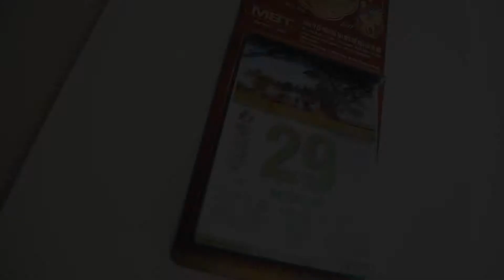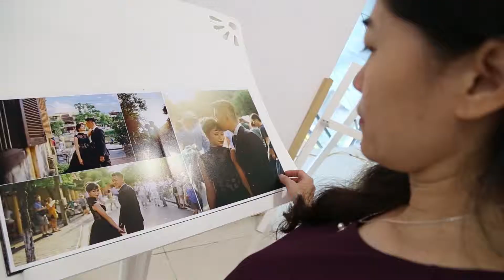Dựng Phim Phóng Sự Cưới | Dựng Phim Cưới Hỏi | Quay Phim Cưới Hỏi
Hanoi Studio 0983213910 Dựng Phim Phóng Sự Cưới , Dựng Phim Cưới Hỏi
Địa chỉ công ty dịch vụ dựng phim cưới hỏi , Quay phim chụp ảnh cưới luôn là sự chuẩn bị đầu tiên đối với hầu hết các bạn trẻ khi quyết định thành hôn. Chính vì vậy mà nghề chụp ảnh cưới đã tồn tại gần 200 năm nay.

Quay Phim Đám Cưới
Quay phim đám cưới hay còn gọi là quay phim cưới truyền thống. Đây là một khâu quan trọng trong các bước chuẩn bị cưới từ bao thập kỷ nay.

Quay phim đám cưới Hà Nội thường diễn đạt đầy đủ các nghi thức , phong tục . Đặc biệt là các khâu chuẩn bị , đón tiếp đến lúc tiễn khách ra về
Quay phim cưới phóng sự là thể loại clip cưới ngắn, có cốt chuyện đầy đủ. Khác với sự rườm rà trong video cưới truyền thống video phóng sự cưới đẹp và xúc tích hơn .

Quay phim phóng sự cưới thường có thể lồng ghép thêm lời chúc mừng của gia đình bạn bè . Đôi khi có thể phỏng vấn lồng ghép những trạng thái cảm xúc thực của cô dâu chú rể.

Quay phim phóng sự cưới Hà Nội hay tphcm đều có nét đặc điểm chung về khâu chuẩn bị. Việc quay cảnh chuẩn bị trang phục, trang điểm thể hiện rõ nét sự hồi hộp, hạnh phúc của cặp đôi.